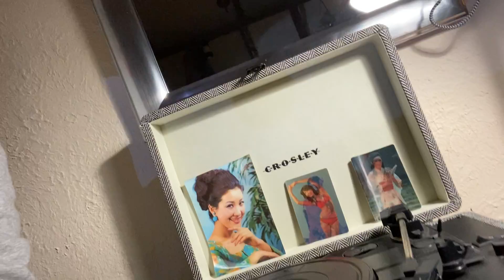Михалок поет «Герландию» Сергея Белоусова [Олди/К.О.Т cover]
Комитет Охраны Тепла – «Герландия»

Герландия – невъебенная страна.
И ты так хотел попасть в ту страну,
И мечта твоя сбылась.
Ты попал, и твой резиновый танк загрустил.

Герландия o-ho
И кому-то ты пел, а кому-то вставлял.
Тебе делали глаза, говорили слова.
Ты взлетал, но обычно не выше себя.

Герландия – невъебенная страна.
Все, что было в душе, ты кому-то отдал.
Все, что было в кармане, ты все проторчал.
Ты остался один, слава Богу, что ты не пропал,
Слава богу, что ты никого не убил.

Но Герландия – невъебенная страна.
Ты боишься ее, ты боишься себя.
В каждом прохожем ты видишь мента
И каждую ночь кошмарные сны.
Спроси меня, о чем, я скажу тебе.
Герландия…